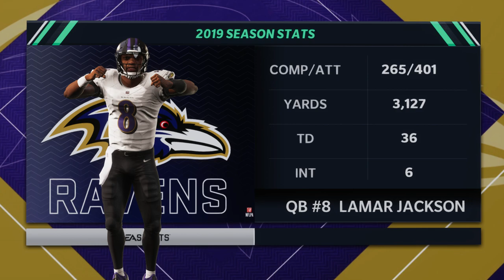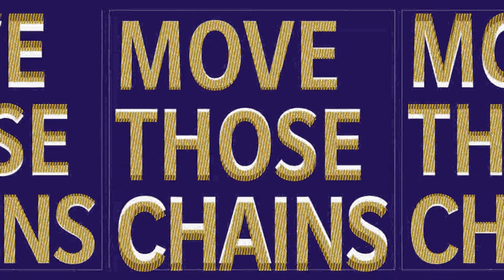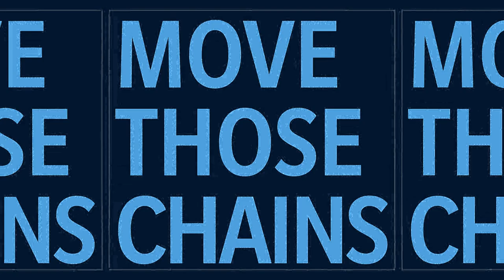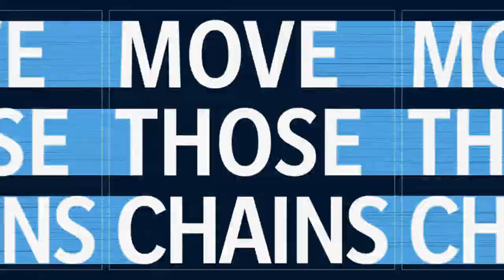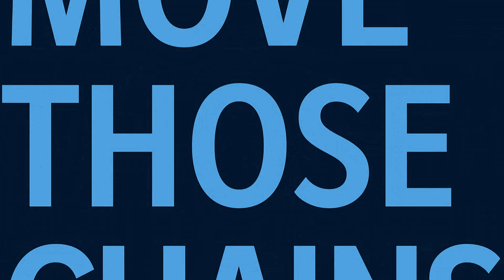Madden NFL 21 Simulation Baltimore Ravens Vs Tennessee Titans AFC Wildcard Weekend